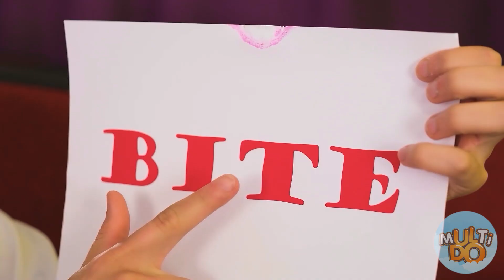Ugryź, Poliż Lub Zostaw Wyzwanie #3 od Multi DO Food Challenge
Jednego jedzenia, które naprawdę chcesz włożyć do ust, ale drugiego lepiej nie dotykać! Co zdobędą nasi bohaterowie, dowiemy się już niedługo!